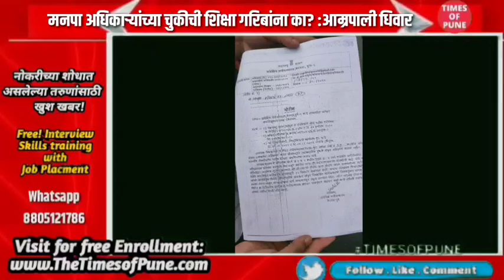पुनर्वसन प्रकल्प रखडला! आता येरवडा मनोरुग्णालयाची नोटीस : प्रशासकीय चुकीची नागरिकांना शिक्षा